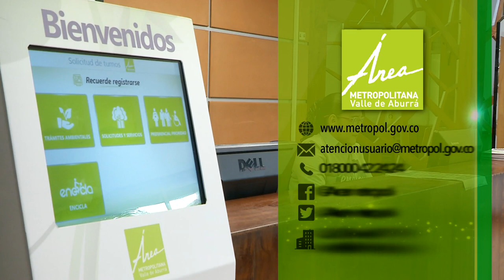Balance EnCicla [NOTA - Diálogos Metropolitanos - 2019-11-20]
Nota realizada para el programa Diálogos Metropolitanos del 20 de noviembre. Presentamos el balance del Área Metropolitana con EnCicla.